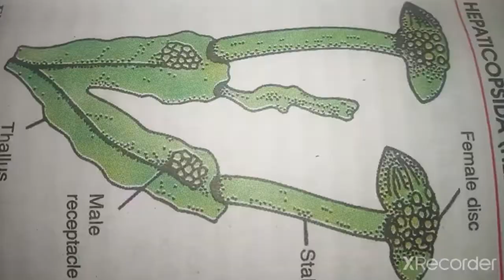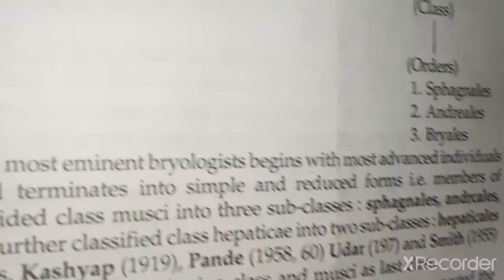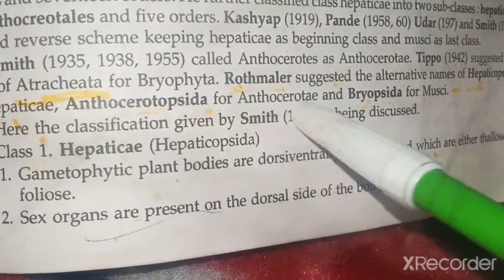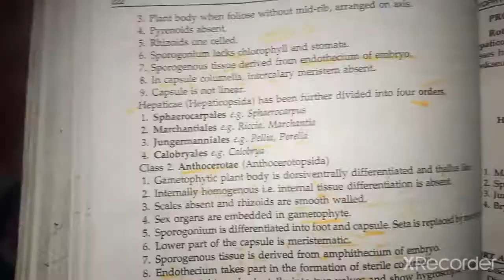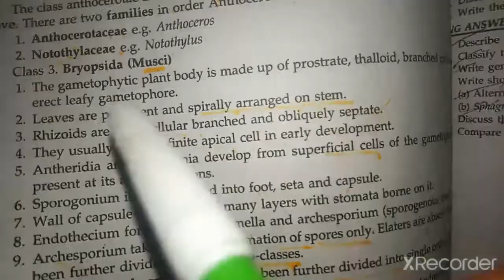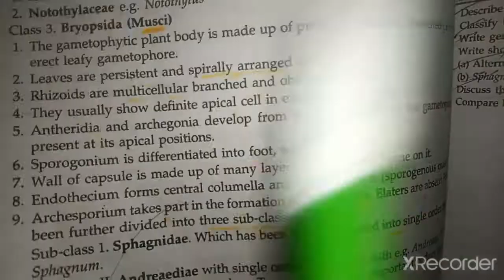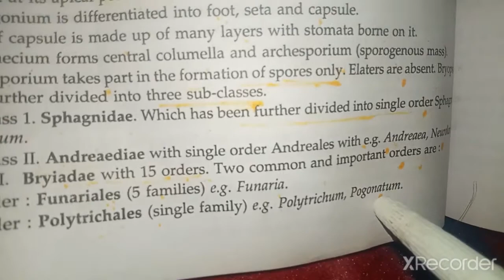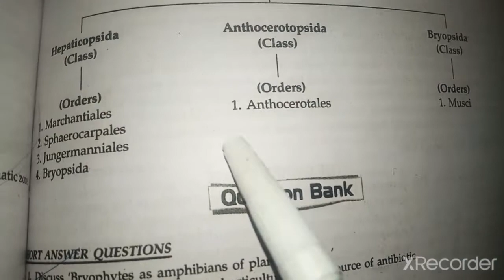classification of Bryophyta !m. sc Botany! Smith's classification! Proskaeu's classification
classification of Bryophyta m. sc Botany
welcome to Botanystudytipsscience
Botany! Smith's classification! Proskaeu's classification
hpu